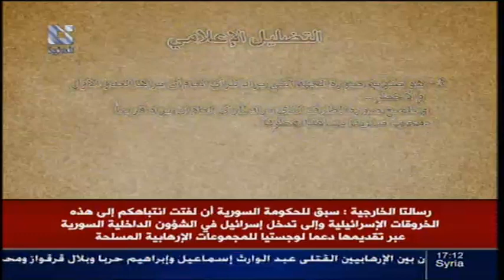addounia | قناة الدنيا التضليل الإعلامي 20 - 05 - 2013